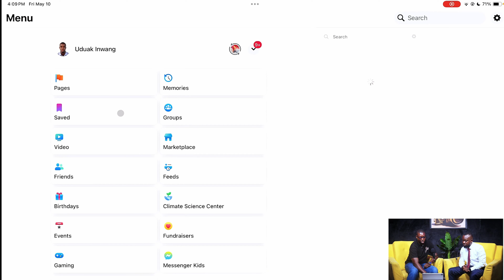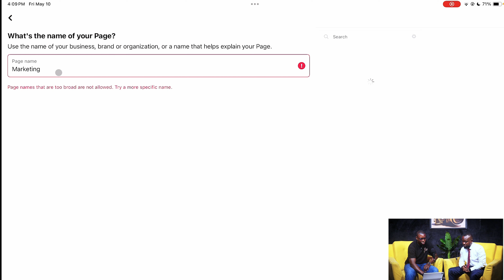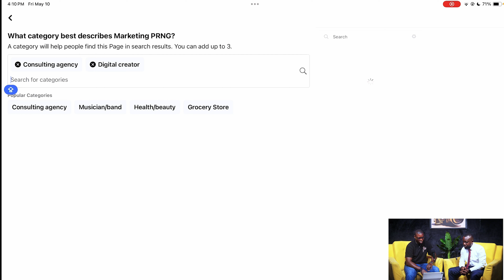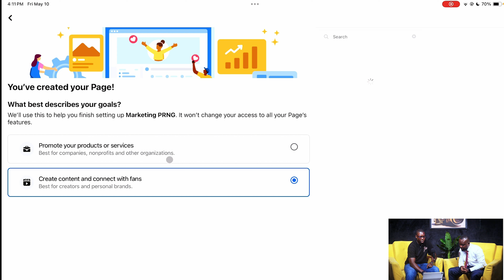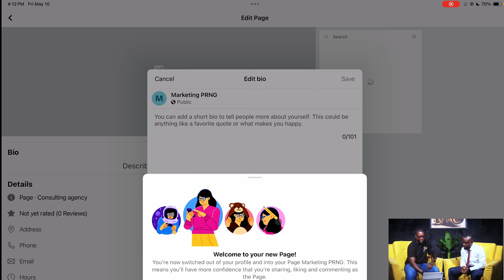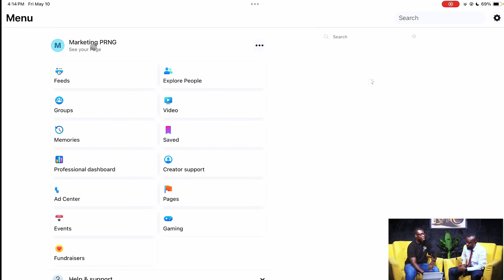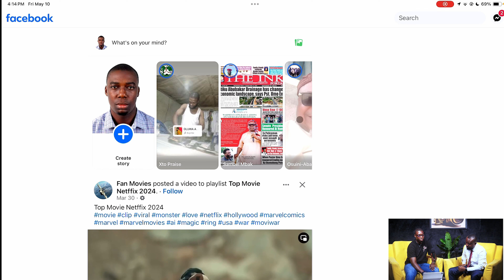Truth About Digital Marketing 2024 |How Much You Can Make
In this video, you'll learn how I would learn digital marketing if I could start is career over again.